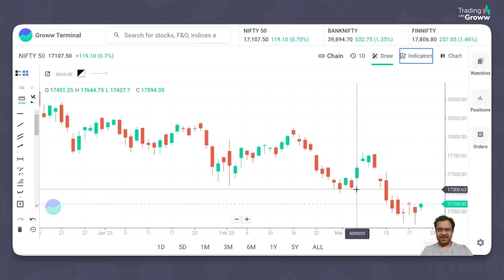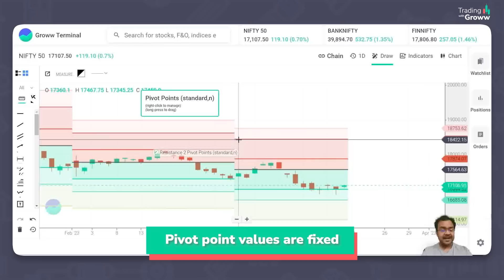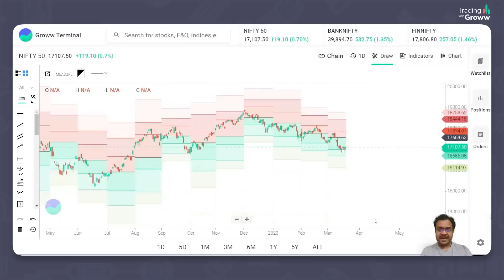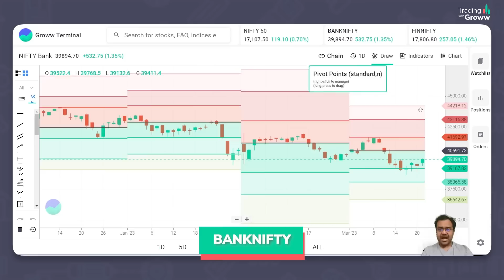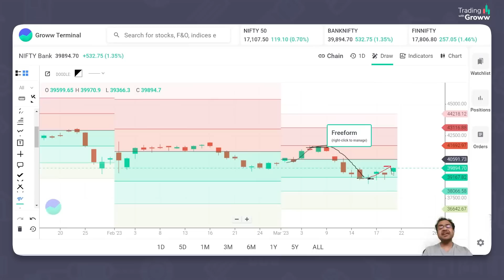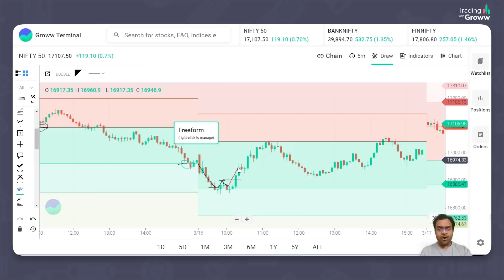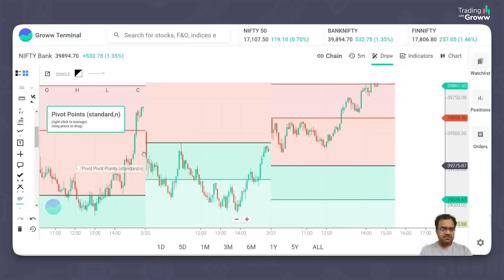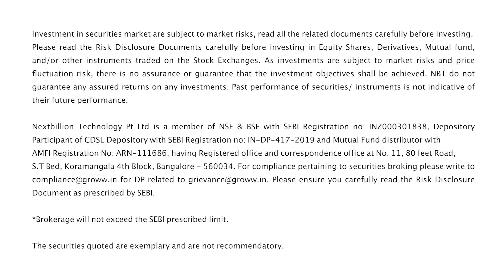How To Use Pivot Point Trading Strategy ? | Pivot Point Indicator